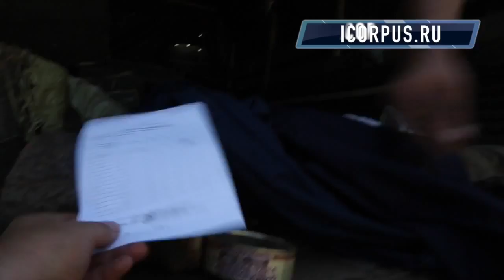The defeat of Ukrainian Forces at Stepanovka – Pt. 1 – ENG SUBS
The defeat of Ukrainian Forces at Stepanovka – Pt. 1 –
ENG SUBS – Translation by: @Catherina_News
original produced by: icorpus